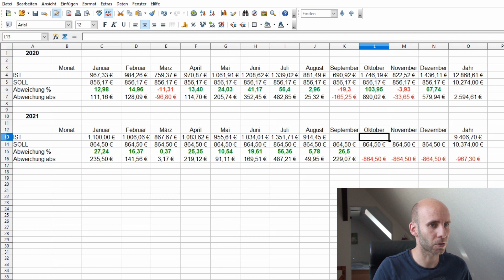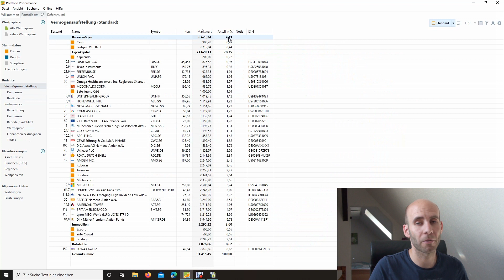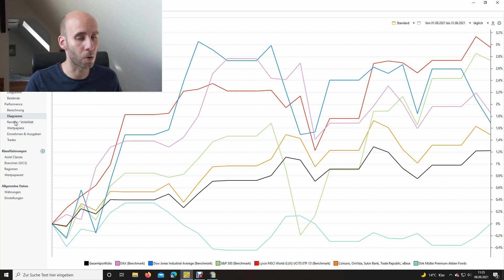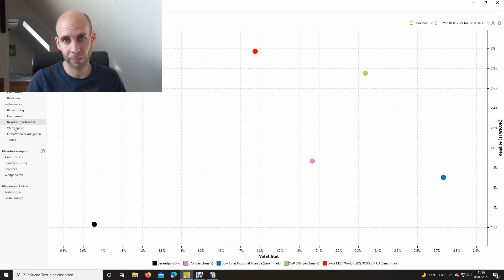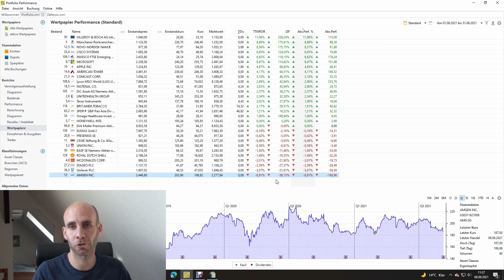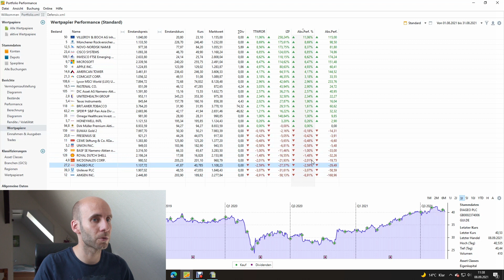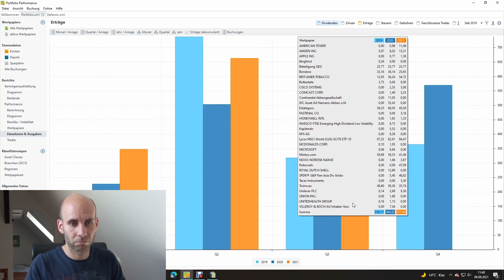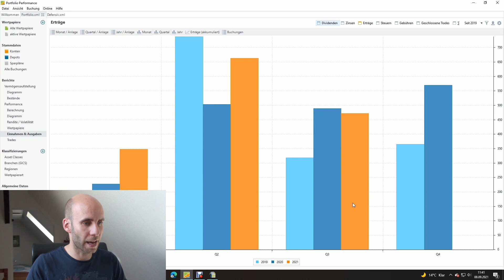Depotupdate August 2021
Kein Sommerloch in Sicht! Auch im eigentlich zurückhaltenden Börsenmonat August ging es stetig gen Norden was die Kurse betrifft.
Wie sich mein Portfolio entwickelt hat seht ihr in diesem Video.

Starte jetzt deine Investor-Story mit diesen Starthilfen:
Jetzt auch 1.000 Aktien für 0,-€ im Sparplan besparen:

Literatur, die mich selbst weiter gebracht hat gibt es hier:
* (Rich Dad Poor Dad)
* (Cool bleiben und Dividenden...)
* (Souverän investieren mit Indexfonds..)